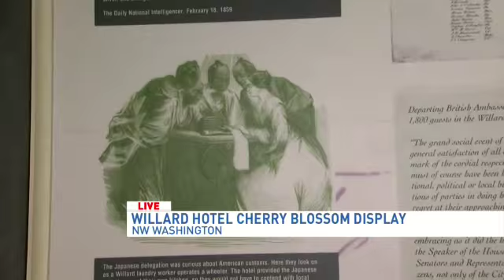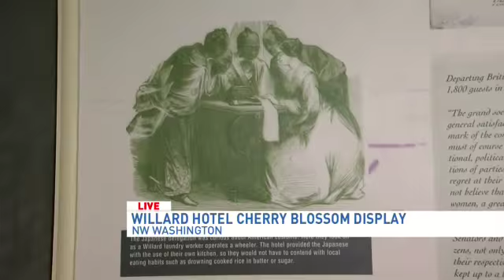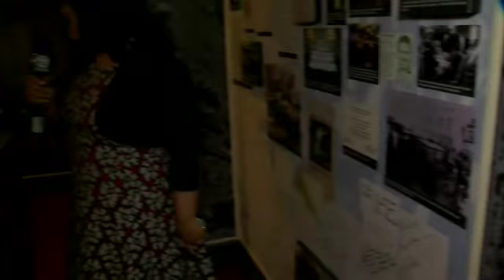Julie Wright explores the Willard Hotel history gallery and talks Cherry Blossoms with Barbara Bahny